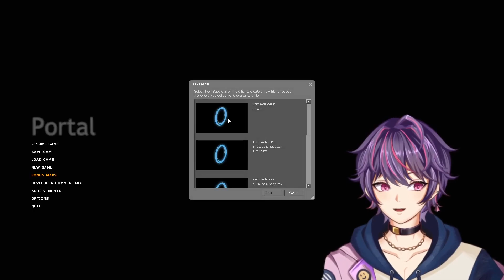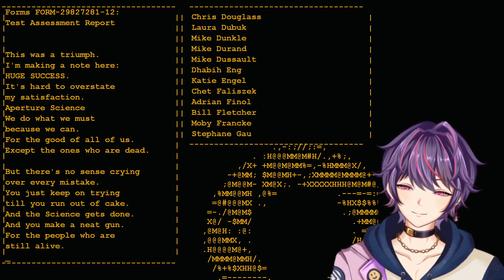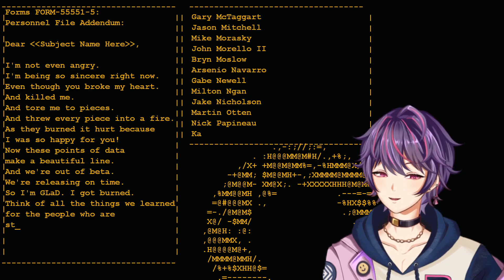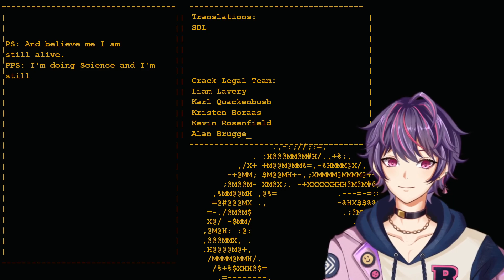PORTAL 2 | TAMAT CUY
Trying to be a delicate person.
ignore the title, i ran out of ideas

Feel free to talk to me, I'll always read the Live Chat.

If you like the content, and want to support me even more.